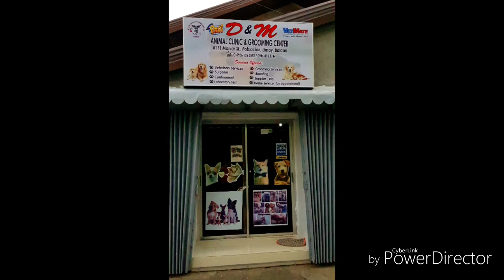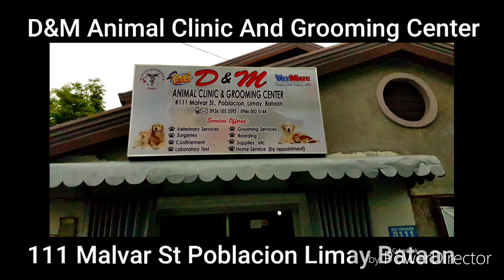D&M Animal Clinic and Grooming Center Malvar Limay Bataan, The Inside Story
Inside D&M Animal Clinic and Grooming Center Malvar Limay Bataan. Music: Les liens de l'amitié , Destin and Tout le bonheur du monde ( feat Inaya ). All Music by Kids United. Big Thanks For The Music!

Wide Angle Video Taken And Edited Using LG G6  Smartphone.

♪ Les liens de l'amitié ♪KIDS UNITED

Une prédiction, nuit éternelle
Quand le royaume est menacé il faut s'unir
Pour retrouver le soleil

La joie de vivre, c'est l'arc-en-ciel
Qui nous relie, c'est un sourire qu'on garde en soi
Pour que demain se réveille

Il faut y croire encore
Ne pas baisser les bras
Pour conjurer le sort
Que revienne la joie

On est si forts, on est ensemble
Unis pour avancer
Rien ne peut briser
Les liens de l'amitié
Ne jamais laisser derrière soit ceux qu'on a aimé
Amis pour tout changer

L'union magique est à six cœurs
Quand on sourit, la joie déborde, c'est le bonheur
Tout s'illumine en chemin

La loyauté sauvera le jour
Rester fidèle aux sentiments qui nous entourent
Redonner vie au matin

Destin KIDS UNITED

Y'a pas de voiles aux volets de mes frères
Y'a pas d'opale autour de mes doigts
Ni cathédrale où cacher mes prières
Juste un peu d'or autour de ma voix

Je vais les routes et je vais les frontières
Je sens, j'écoute, et j'apprends, je vois
Le temps s'égoutte au long des fuseaux horaires
Je prends, je donne, avais-je le choix?

Tel est mon destin
Je vais mon chemin
Ainsi passent les heures
Au rythme entêtant des battements de mon cœur

Des feux d'été, je vole aux sombres hivers
Des pluies d'automne aux étés indiens
Terres gelées aux plus arides déserts
Je vais je viens, le monde est le mien

Je vis de notes et je vis de lumière
Je virevolte à vos cris, vos mains
La vie m'emporte au creux de tous ses mystères
Je vois dans vos yeux mes lendemains

Je prends le blues aux signaux des répondeurs
Je prends la peine aux aéroports
Je vis l'amour à des kilomètres ailleurs
Et le bonheur à mon téléphone

Tout le bonheur du monde KIDS UNITED

On vous souhaite tout le bonheur du monde
Et que quelqu'un vous tende la main
Que votre chemin évite les bombes
Qu'il mène vers de calmes jardins
Tout le bonheur du monde

Puisque l'avenir vous appartient
Puisqu'on n'contrôle pas votre destin
Que votre envol est pour demain
Comme tout c'qu'on a à vous offrir
Ne saurait toujours vous suffire
Dans cette liberté à venir
Puisqu'on ne sera pas toujours là
Comme on le fut aux premiers pas

Pour aujourd'hui comme pour demain
Que votre soleil éclaircisse l'ombre
Qu'il brille d'amour au quotidien

Toute une vie s'offre devant vous
Tant de rêves à vivre jusqu'au bout
Sûrement plein de joie au rendez-vous
Libres de faire vos propres choix
De choisir quelle sera votre voie
Et où celle-ci vous emmènera
J'espère juste que vous prendrez le temps
De profiter de chaque instant

J'sais pas quel monde on vous laissera
On fait d'notre mieux, seulement parfois
J'ose espérer que c'la suffira
Pas à sauver votre insouciance
Mais à apaiser notre conscience
Aurais-je le droit de vous faire confiance?